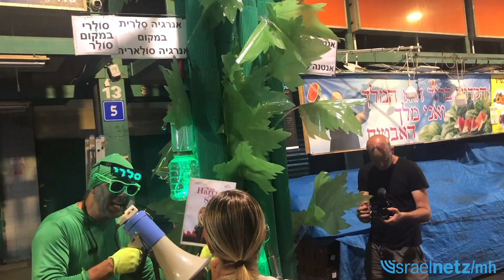Weiße Nacht in Tel Aviv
Tausende erfreuen sich an den zahlreichen kulturellen Angeboten zum Sommerkulturfestival